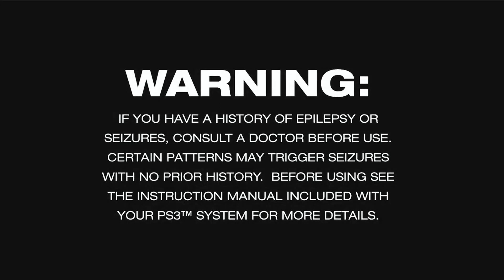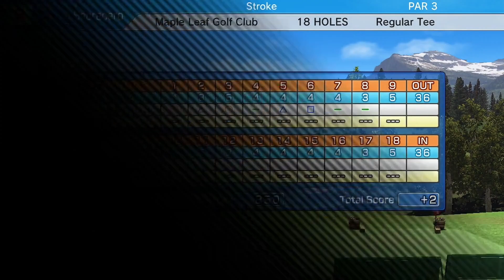MusicClues Plays: HS Golf: World Invitational (PS Plus Classics - PS3 Streaming)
Time to hit the links once more! Join me as we play Hot Shots Golf: World Invitational via PS3 Streaming!